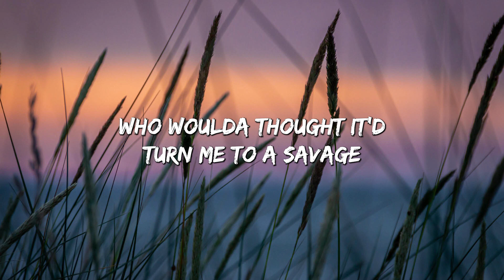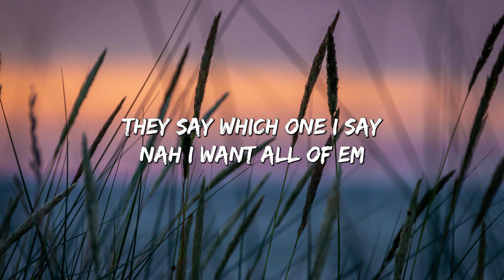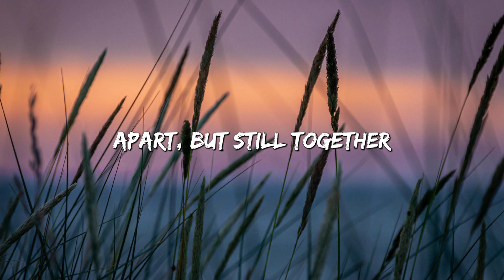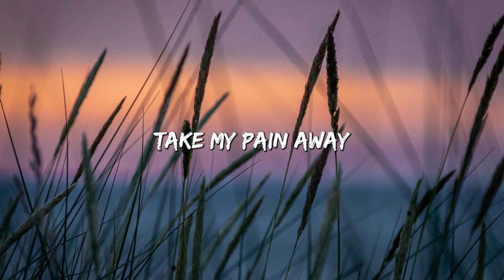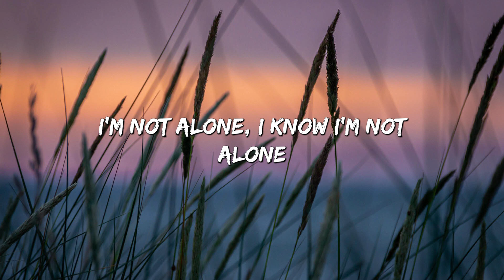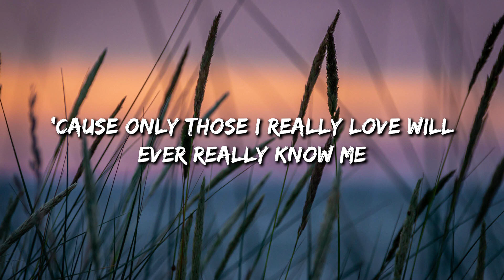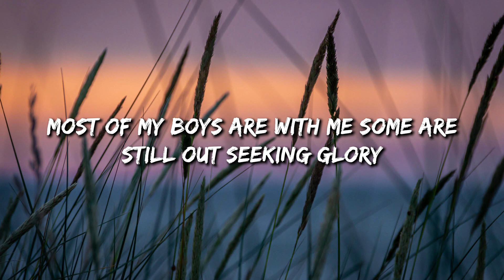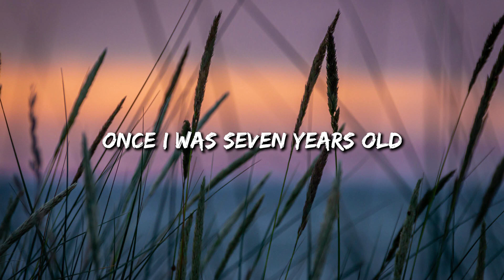7 Rings - Ariana Grande (Lyrics) || Alan Walker, Ariana Grande... (MixLyrics)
Lyrics:
7 Rings - Ariana Grande (Lyrics) || Alan Walker, Ariana Grande... (MixLyrics)
7 Rings - Ariana Grande (Lyrics) || Alan Walker, Ariana Grande... (MixLyrics)
7 Rings - Ariana Grande (Lyrics) || Alan Walker, Ariana Grande... (MixLyrics)
7 Rings - Ariana Grande (Lyrics) || Alan Walker, Ariana Grande... (MixLyrics)
7 Rings - Ariana Grande (Lyrics) || Alan Walker, Ariana Grande... (MixLyrics)